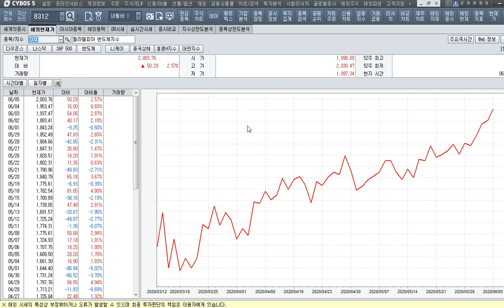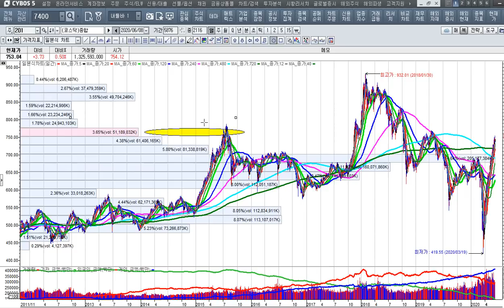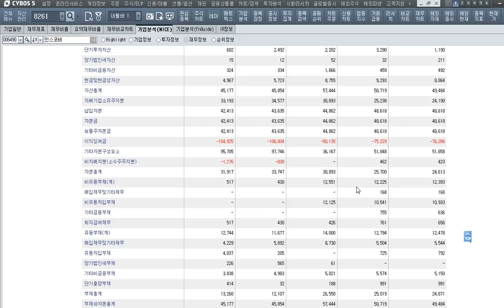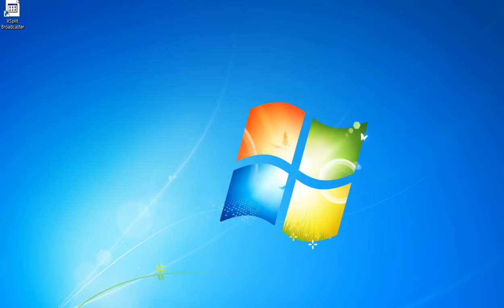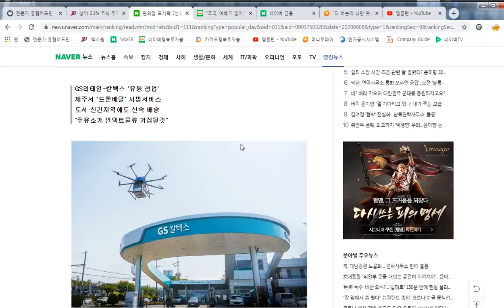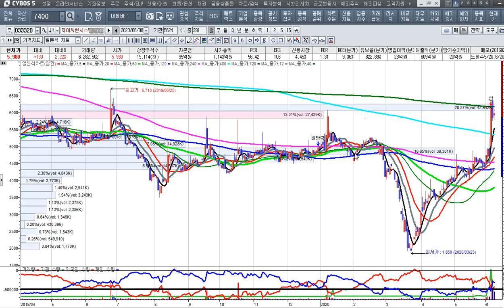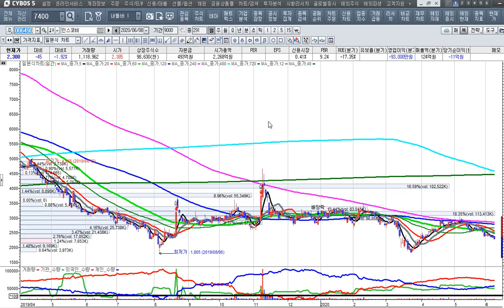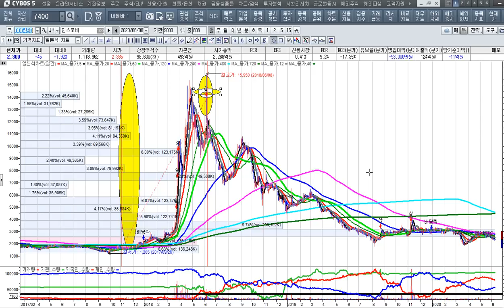[주식투자]드론 배달부가 드론 배송 서비스로 떳다---수혜주를 찾아라[2020.6.8]